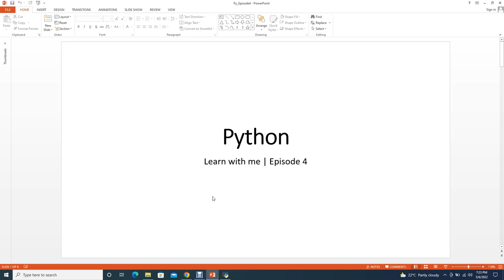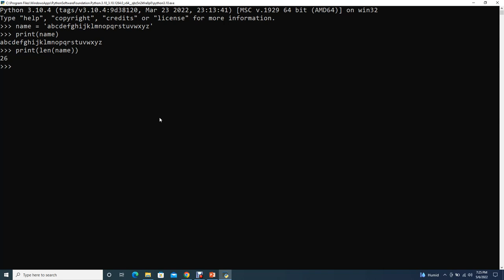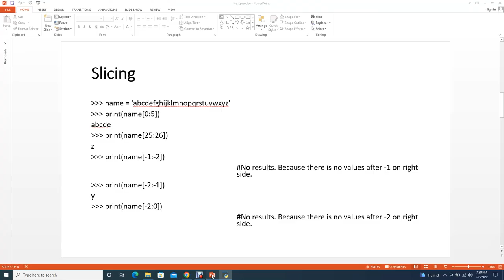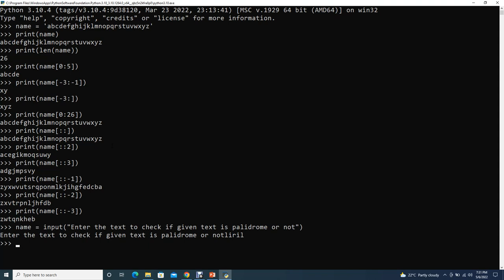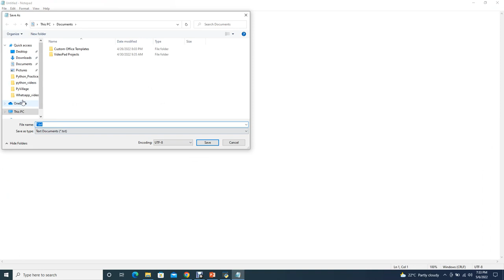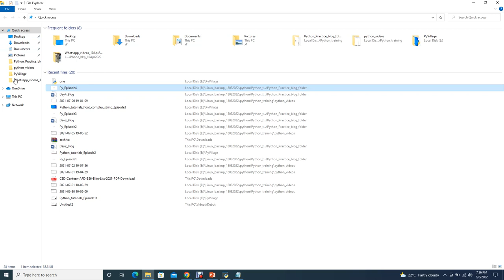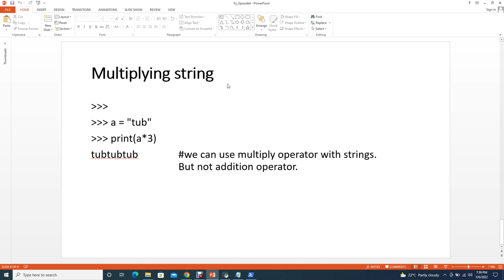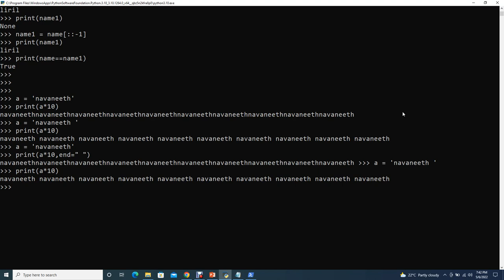Python Tutorials in Tamil | Episode 4 | String slicing | Palindrome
In this video, we have covered below topics:-
1. Various ways to slice strings
2. Palindrome program
3. Step operator